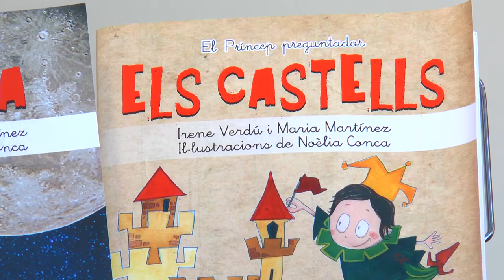Fira del Llibre 2016 | Mercè Climent i Juli Capilla - "Col·lecció el princep preguntador"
"El Príncep preguntador" és una nova col·lecció de l'editorial Lletra Impresa, creada per Irene Verdú, Maria Martínez i Noèlia Conca. Els editors de Lletra Impresa, Mercè Climent i Juli Capilla, ens la presenten.